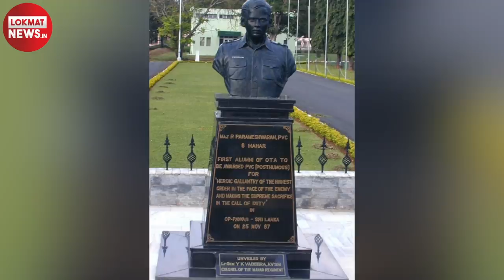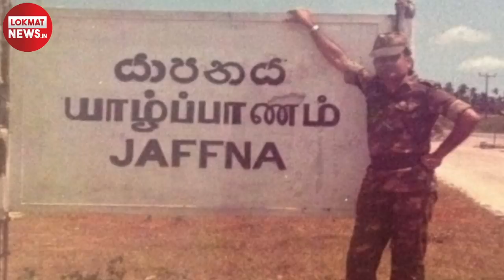Veergati Ep 8: Major Ramaswamy Parameswaran Biography | Operation Pawan Sri Lanka | Param Vir Chakra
Major Ramaswamy Parameswaran was an Officer of the Indian Army who was awarded the Param Vir Chakra.Major Ramaswamy commissioned to the Mahar regiment for Operation Pawan, as per the Indo-Sri Lanka Agreement was sent to Sri Lanka to maintain law and order as part of the part of the Indian Peace Keeping Force. Major Ramaswamy took part in the 1987 Operation Pawan in sri lanka. 25 November 1987 Major Ramaswamy supreme sacrifice of his life for the nation fighting the LTTE Men.